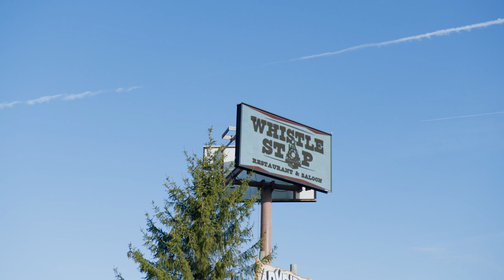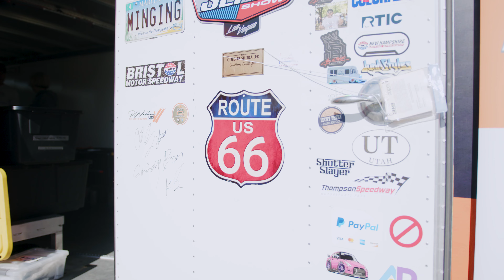AP Cars and Coffee Full Length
Adventure Park USA
11113 W Baldwin Rd.
Monrovia, MD 21770